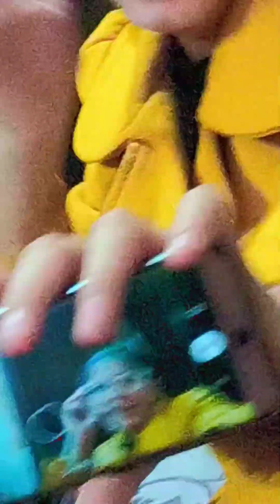Let's see🤫 ||FuN|| HasSam'svlog 💚